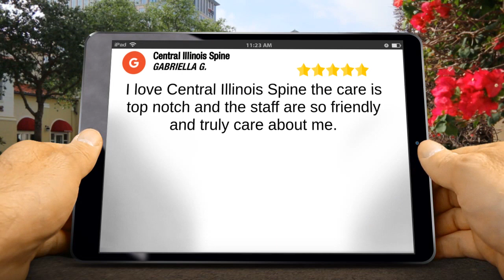Chiropractor Reviews, Central Illinois Spine - Normal, IL 5 Star Review by GABRIELLA GISH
Excellent Review

I love Central Illinois Spine the care is top notch and the staff are so friendly and truly care about me.

Central Illinois Spine
1603 Visa Dr #3
Normal IL
61761